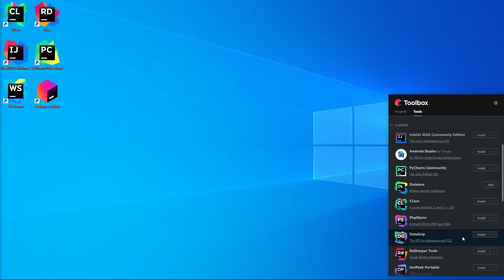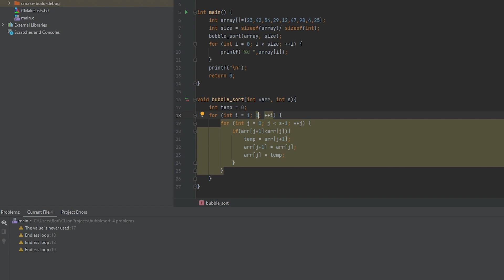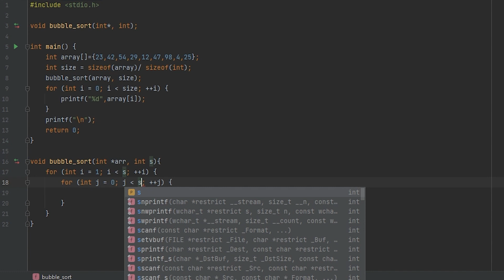JetBrains | first look @ Medieninformatik Software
Suchst Du eine Entwicklungsumgebung? JetBrains ermöglicht die Softwareentwicklung in verschiedenen Sprachen. JetBrains eignet sich sehr gut für Teamprojekte.

► In unserer „First Look“ Reihe stellen wir ausgewählte kostenlose Software vor. Dieser Film ist in der Veranstaltung „Filmproduktion“ im Studiengang Medieninformatik am Umwelt-Campus entstanden.

► Mehr über Informationen zu Berufsfeldern, Voraussetzungen und Inhalten der Medieninformatik kannst Du hier erfahren: